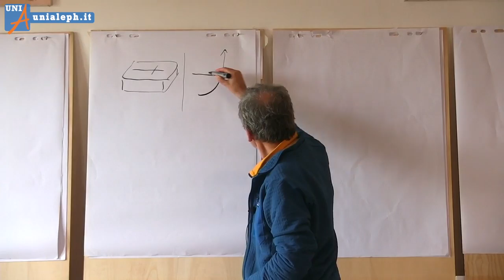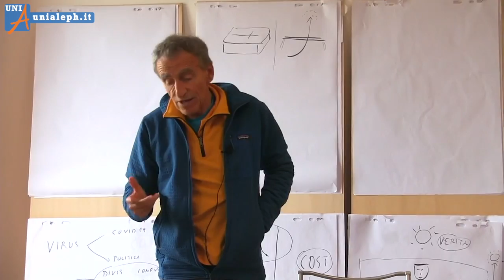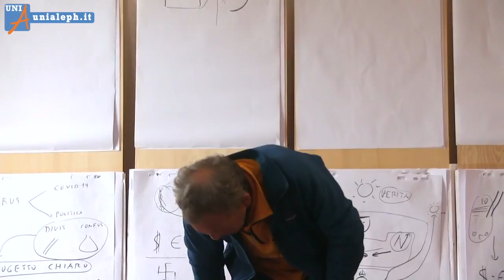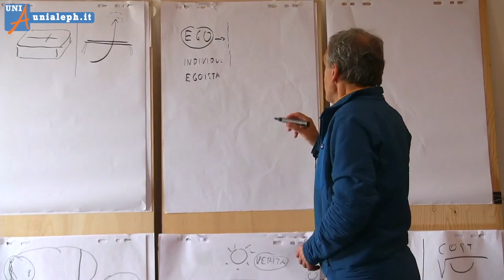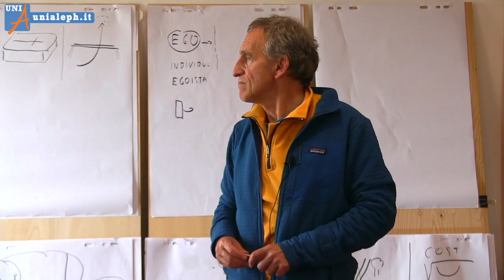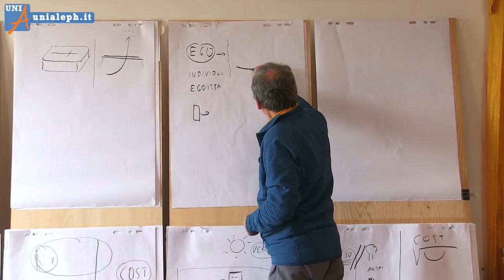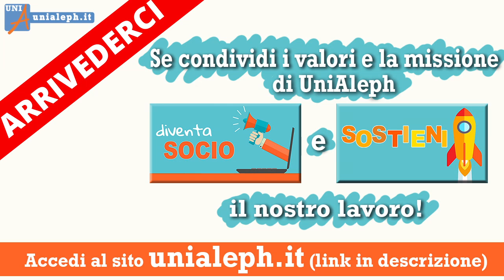Come essere felici in un mondo ingiusto - Mauro Scardovelli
Come possiamo non cadere nell’angoscia, abitando in un mondo folle?
Per continuare nel suo cammino, questo mondo folle ha bisogno di persone folli, che non sanno più che cosa sia la quiete...